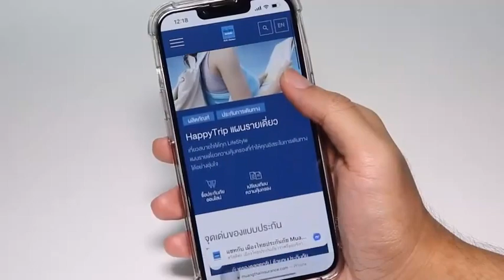ทางรอดก่อนเครื่องดีเลย์ วิธีหลีกเลี่ยง ไฟลท์บินดีเลย์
1.เช็คประวัติสายการบินย้อนหลัง
2.เลือกเดินทางในไฟลท์เเรกของวัน
สาเหตุที่เครื่องบินมักจะดีเลย์
- มีฝนฟ้าคะนอง เมฆขนาดใหญ่ หมอกหนาหรือหิมะตก
- ความบกพร่องของตัวเครื่องบิน หรืออะไหล่เสียหาย
- หากผู้โดยสารมาเช็คอินเเล้วมาที่เครื่องไม่ทันเวลาเครื่องออก
- สายการบินจะต้องค้นหากระเป๋า เเละนำออกจากเครื่องก่อนจึงจะออกเดินทางได้
เเละตัวช่วยเพื่อป้องกันเหตุการณ์ที่ไม่คาดฝันที่เกิดขึ้นได้เสมอ
การเตรียมตัวไว้ล่วงหน้ากับการทำประกันภัยการเดินทาง
👉🏻 อ่านรายละเอียดเพิ่มเติมได้ที่
☎️สอบถามรายละเอียดเพิ่มเติมโทร. 1484, Line @mtifriend
หรือตัวแทนจำหน่ายทั่วประเทศ
หมายเหตุ: เงื่อนไขเป็นไปตามที่บริษัทฯ กำหนดไว้ในกรมธรรม์ ลูกค้าควรทำความเข้าใจในรายละเอียดความคุ้มครอง เเละเงื่อนไขก่อนตัดสินใจทำประกันภัยทุกครั้ง